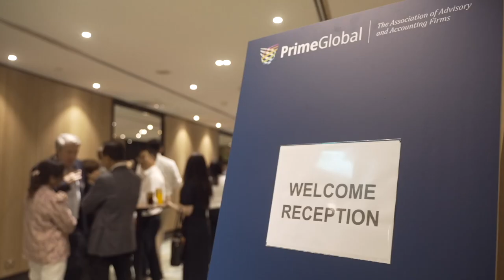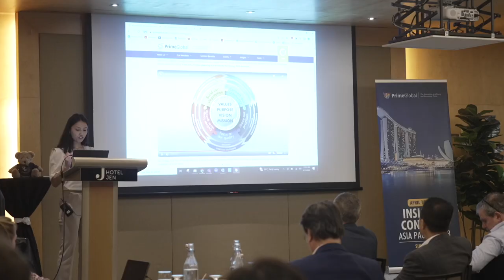PrimeGlobal Insights Congress - AP. 14-17 April, 2023. English Subtitles.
As one of the three largest associations of independent advisory and accounting firms in the world, PrimeGlobal member firms offer a powerful range of services and industry expertise to meet your needs – around the globe, around the clock. Global Reach. Local Understanding. Personal Connections. That’s the power of PrimeGlobal.